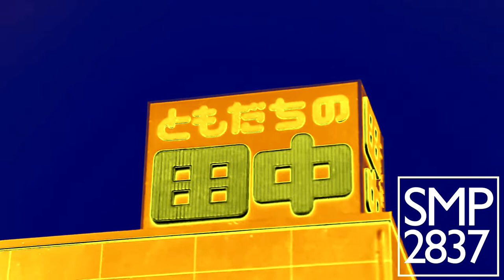サウンドロゴしりとり In ParisNightFlangedSawChorded